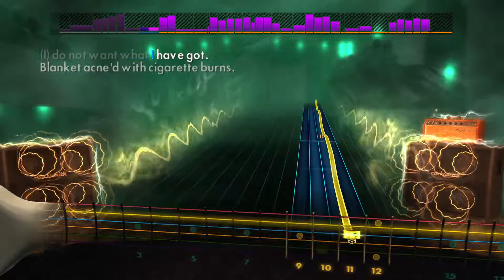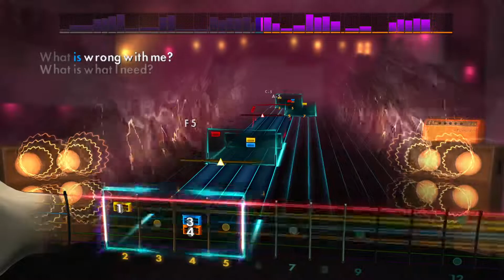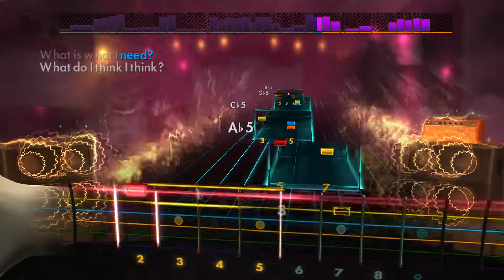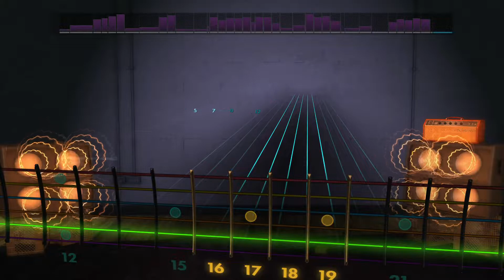Nirvana - Radio Friendly Unit Shifter - Rocksmith CDLC